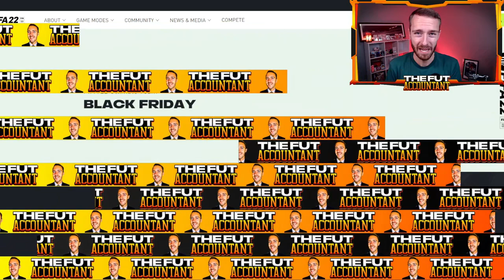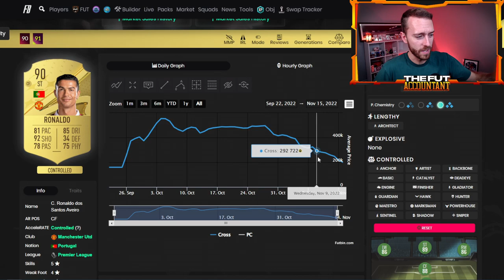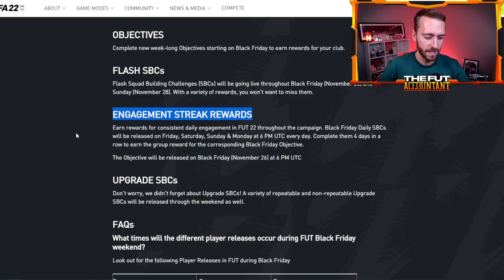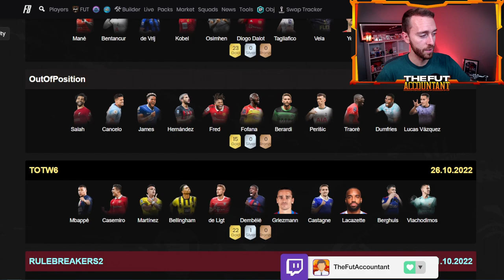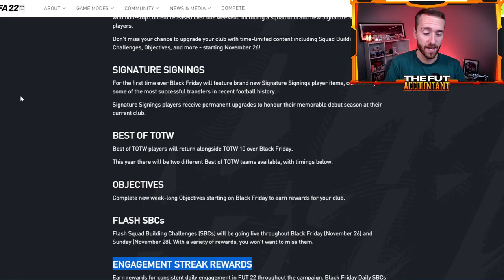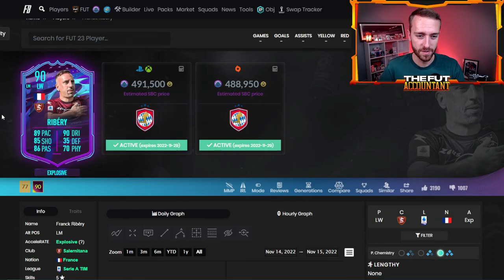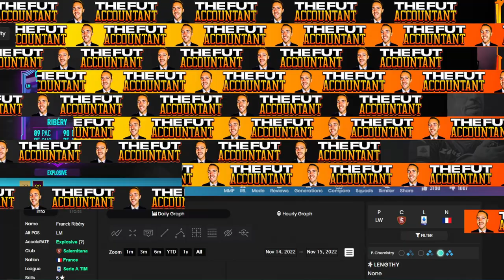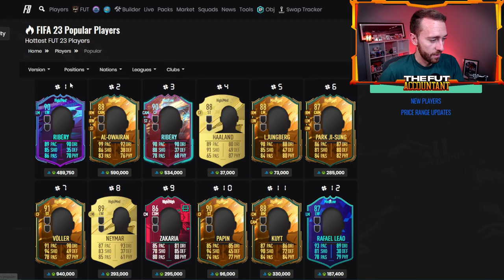Is It TIME to Think About BLACK FRIDAY?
We're almost a week away from Black Friday, usually a massive time on FIFA 23 Ultimate Team. This year, it looks different though with World Cup content in full swing. Will the market still crash? We cover this and more in today's upload.